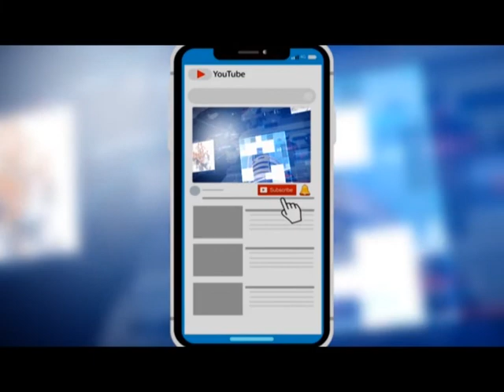కెసిఆర్ క్షుద్ర పూజల నుండి తెలంగాణను కాపాడాలని వేడుకుంటున్నా...||PJNEWS